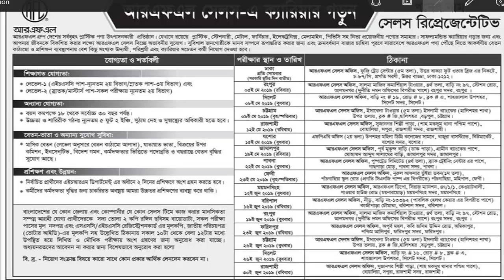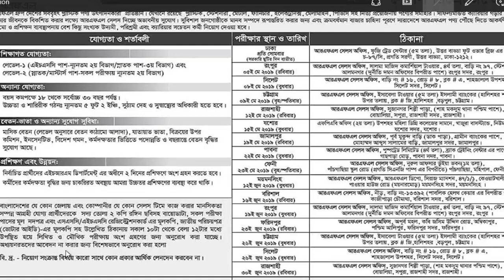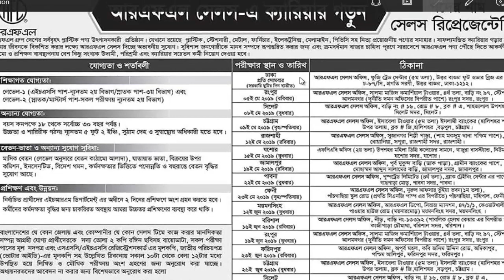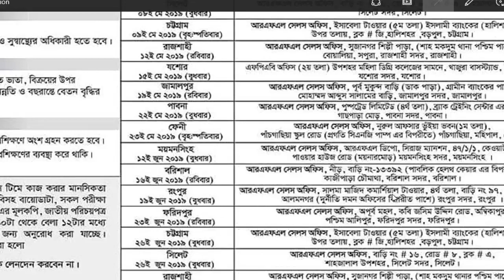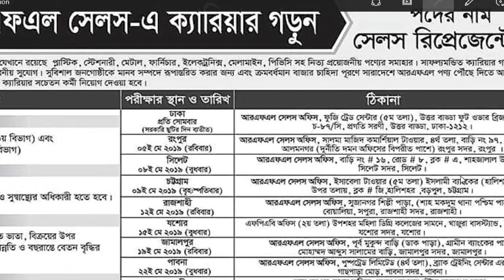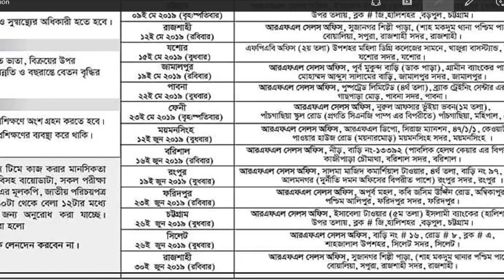RFL Jobs Circular 2019 || Pran company job circular 2019